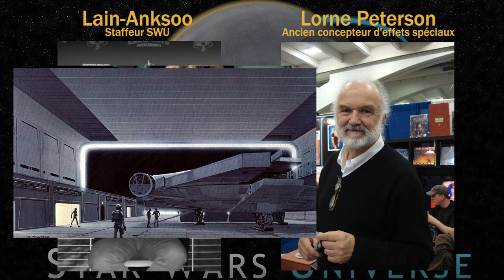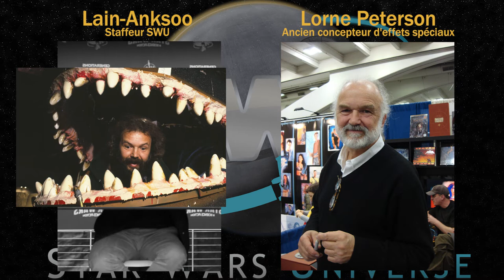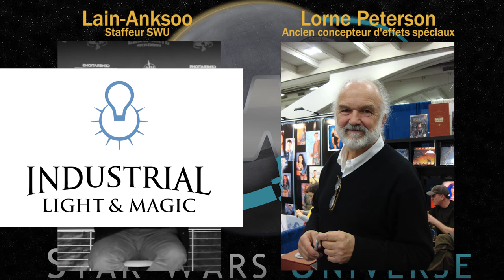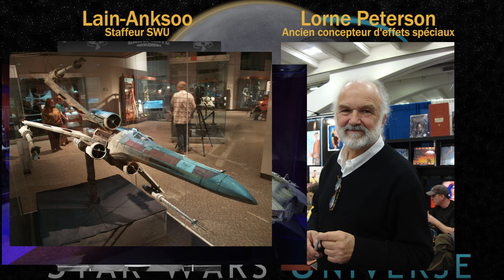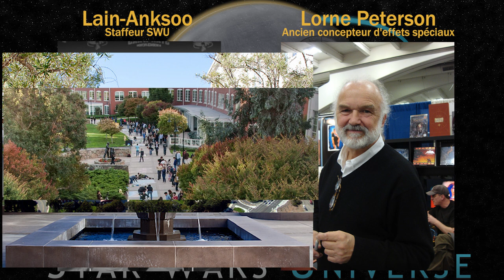Interview SWU de Lorne Peterson - Partie 1 : ILM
Juste avant sa venue pour la Comic Con Paris 2016 nous avons eu la chance d'obtenir un entretient téléphonique avec Lorne Peterson un des fondateurs d'ILM. Vous trouverez dans cette vidéo la première partie de l'interview que nous avons réalisée !
Au programme son embauche au sein d'ILM, son travail dans cette compagnie unique au monde, son oscar et plein d'autres choses ;)